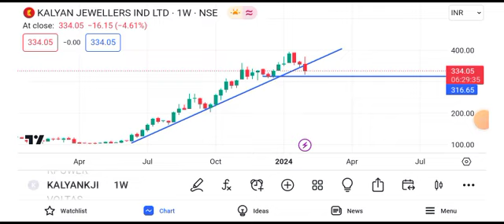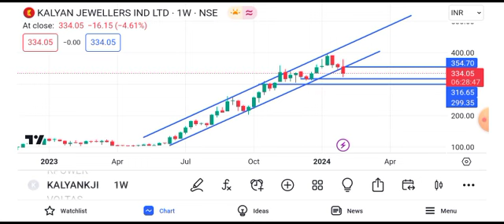kalyan jewellery share latest news || kalyan jewellery share latest news today